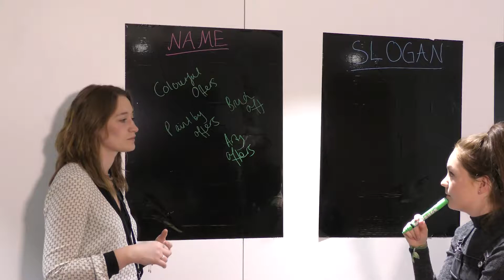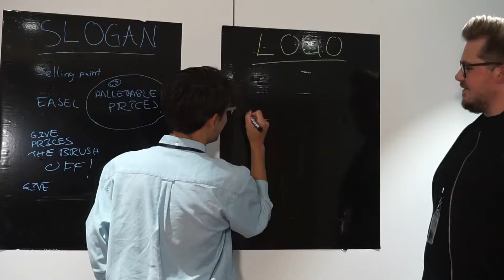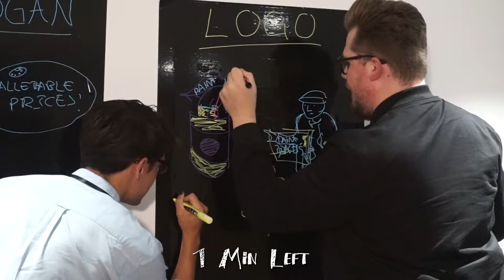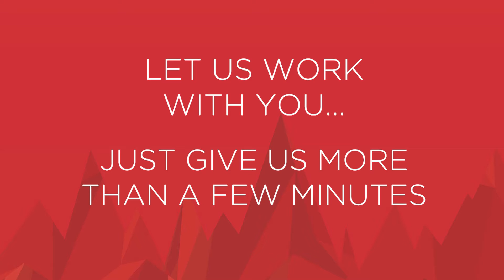BRAND: FUN OFFICE ADVERT SILLY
produced and directed by me at igniva digital